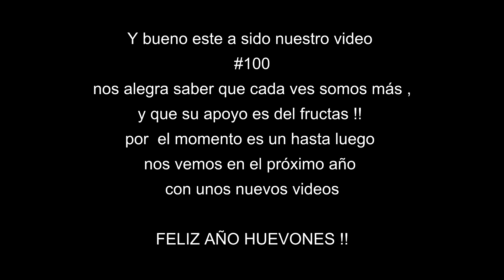TIPS PARA SER UNA VIUDA ECUATORIANA - DEREKNIN - ECUADOR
Como ser  una excelente  viuda ECUATORIANA  te dejamos todos  los  pasos  que debes de  seguir  para lograrlo , mi gente esperamos que  te  guste este  video  dejes  tu  like comentes compartas y lo más  importante no  te olvides de
...APOYARNOS.

Viudas de Software ESPE-L.
VIUDAS DE ELECTRÓNICA. ESPE-L 2018
VIUDAS DE SOFTWARE. ESPE-L 2018
VIUDAS DE SOFTWARE. ESPE-L 2017